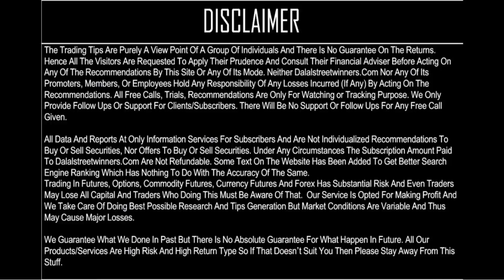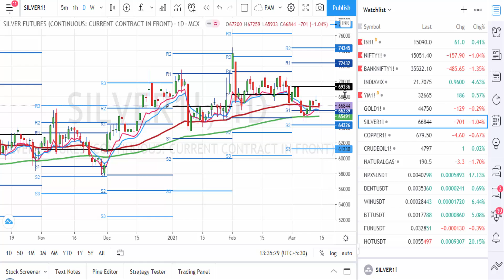Silver Weekly-Watch 65K levels for Breakdown || Bullion Commodity calls || Dalalstreetwinners